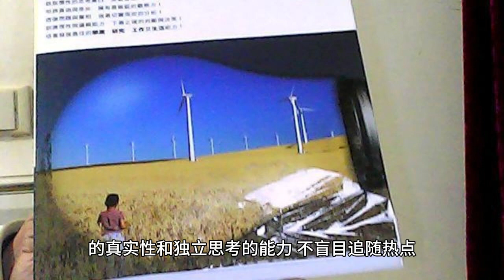Yang Zi's latest event style changed her hairstyle and her beauty reached new heights. She wore a wh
Recently, when Yang Zi attended an event, she suddenly changed her short hairstyle that she had been wearing before to an elegant long hairstyle, which could not help but make her fans exclaim that her face value was once again upgraded. Yang Zi has always been a short-haired look, this time suddenly changed into a long-haired beauty, caused netizens hot discussion and onlookers. Yang Zi has always been a short-haired look, this sudden transformation into a long-haired beauty, caused netizens hot discussion and onlookers.

As a matter of fact, Yang Zi has always shown herself with short hair style, dressed simply and generously, giving people a well-behaved feeling. Therefore, when she suddenly changed to appear with long hair, many people felt uncomfortable and had a sense of déjà vu. However, some netizens soon said that this new look made Yang Zi more elegant and immortal, and her face value soared again.

Yang Zi has been in the spotlight in the acting world, winning the hearts of viewers with her outstanding acting skills and insightful characterizations. Her performances in TV dramas such as "Luangya List" and "Dear Self" are even more impressive. Yang Zi's road to her debut was not an easy one, and she has gone through some down times, but with her hard work and talent, she has climbed up the career ladder.

The reason why Yang Zi has been able to maintain her good popularity in the entertainment industry is that apart from her excellent acting skills and face value, her interaction with her fans is also a highlight. Yang Zi often shares her life dynamics with her fans through social media and interacts with them frequently, which makes her popular among her fans. As soon as the news of Yang Zi's hairstyle change was released, fans immediately organized discussions and expressed their love and support for Yang Zi's new look.

Similar to previous events, changing hairstyles is almost a routine for celebrities. In the entertainment industry, stars often change their hairstyles frequently for dramatic roles or event looks. Some celebrities' hairstyle changes have even sparked a lot of controversy and skepticism, and fans have different opinions about it. For example, before Zheng Shuang cut her hair short for her new drama "Flowing Good Times", which caused controversy. And this time, Yang Zi changed her long hair style, which is highly concerned and discussed by netizens.

Yang Zi's new look has not only sparked heated discussions among fans, but also the attention of the media and netizens. Some netizens said that Yang Zi's long hair style this time suits her very well and emphasizes her sweetness and fairy spirit. Some netizens, on the other hand, said that such a hairstyle is somewhat similar to the hairstyles of Confucian women in the past, but they still think that Yang Zi is very beautiful and her face value has been taken to the next level.

Yang Zi's new look has had an impact on her image and career. First of all, the new look makes her look more flirtatious and establishes a more diverse image of her. Secondly, the new look also provides more possibilities for her future characterization and enables her to challenge more different types of roles. Finally, the success of Yang Zi's new look also reflects her fashion taste and personal charm, further enhancing her influence in the entertainment industry.

Overall, Yang Zi's new look has attracted attention and discussion. Judging from her previous image and career development, she is always able to bring surprises and breakthroughs. This new look also shows her personal charisma and talent once again, making it even more exciting to look forward to her future performance. Whether she keeps her hair long or returns to short hair again, I believe Yang Zi will conquer the audience with her truthfulness and talent and bring us better works. What do you think of Yang Zi's new look? Welcome to leave a comment to discuss!